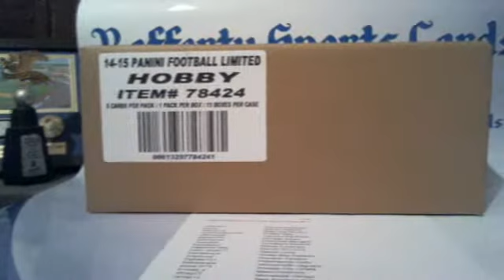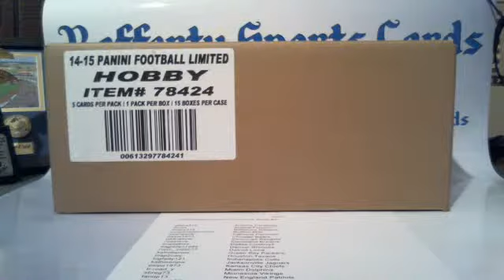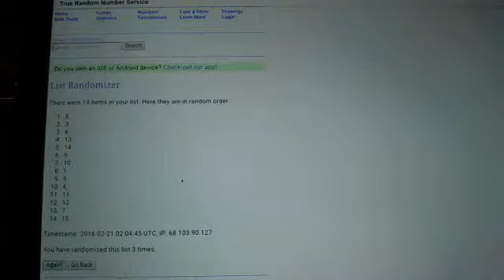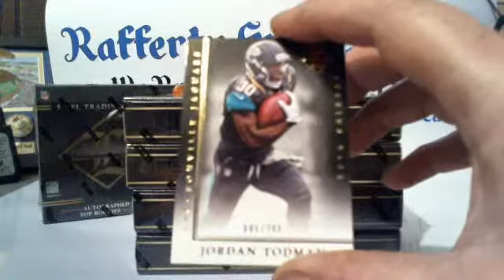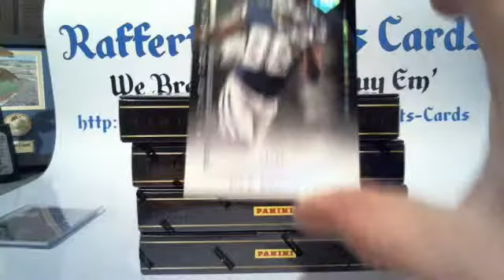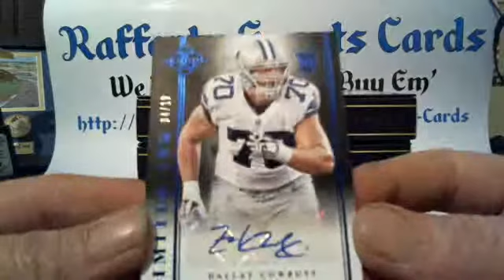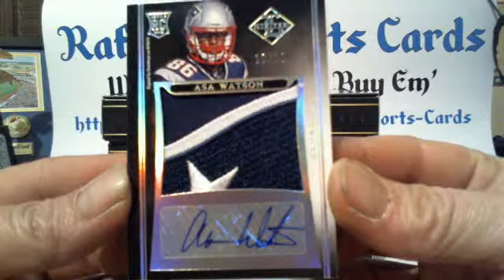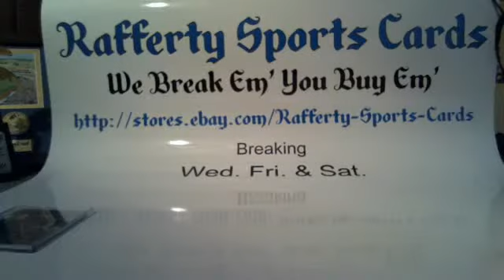2014 Panini Limited 7 Box Bonus Break #41 Live Break